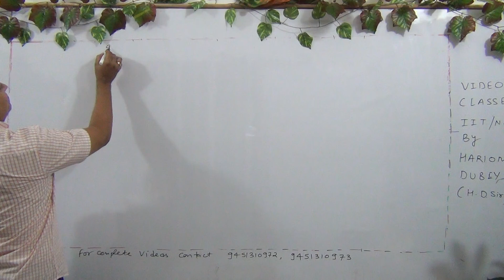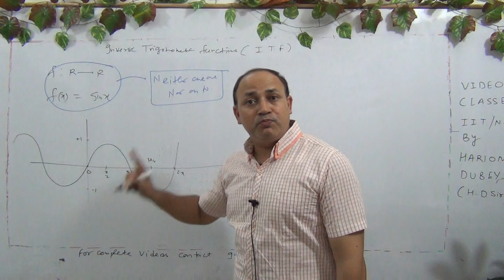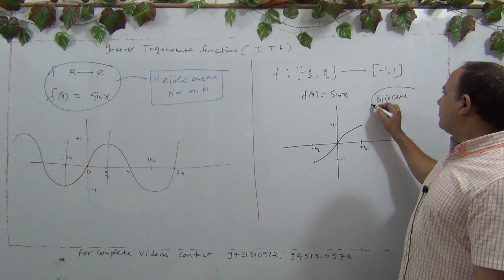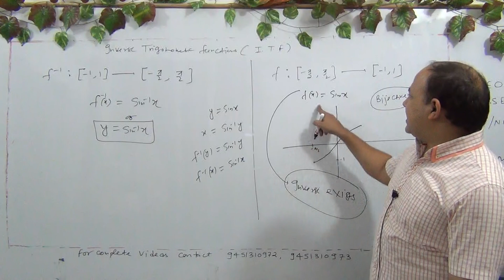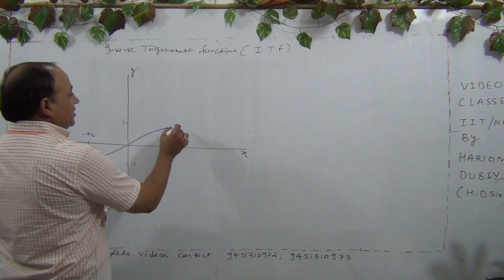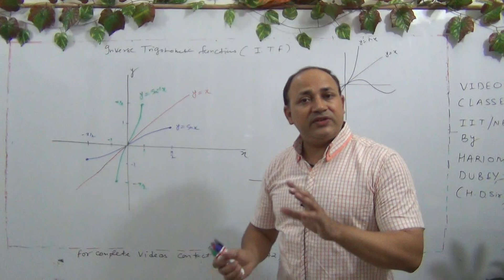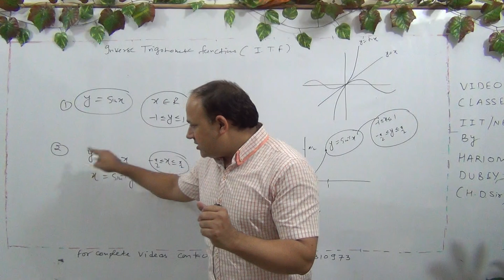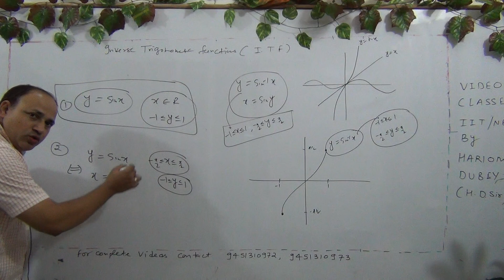CLASS 12 MATHS ( FUNCTIONS - 12 )why sinx is not bijective how to make sinx bijective